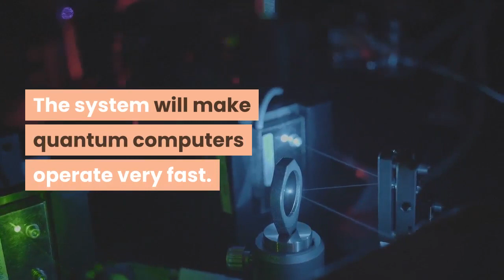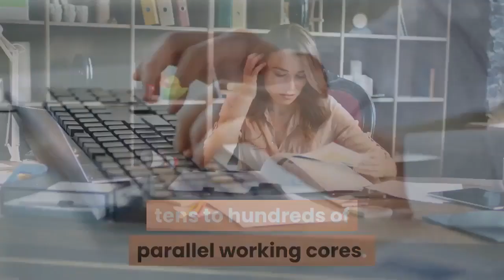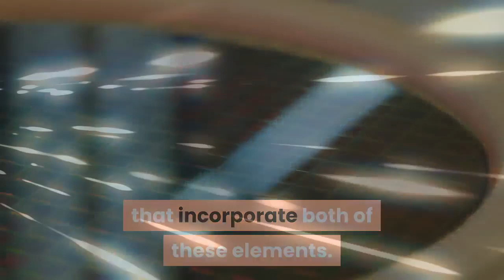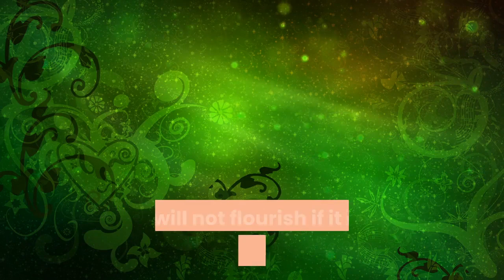Discover: Technology of Tomorrow 2020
Discover modern technologies that we can see in 2020. Designing the Technology of Tomorrow.

A short video of technologies in 2020
The world will be more advance in terms of technology
Countries will transform.
From medicine to technology used in war, technology and science are evolving very fast
Enjoy this short science fiction video.